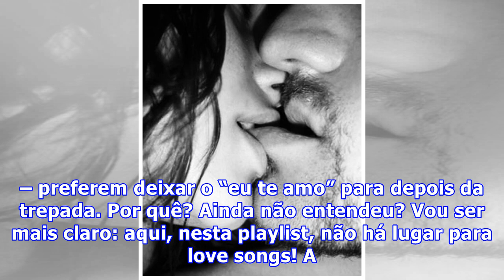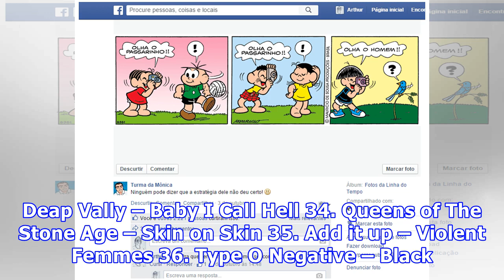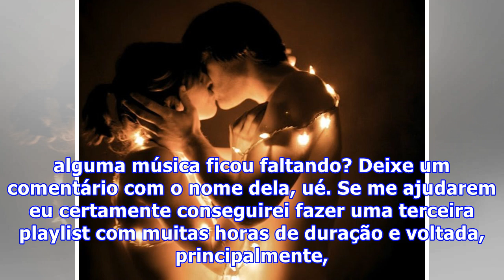69 MÚSICAS PARA TRANSAR SEM FOFURAS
69 MÚSICAS PARA TRANSAR SEM FOFURAS
Você já usou e abusou da playlist que eu fiz para embalar transas sem fofuras? Ainda não? O que você está espertando, mulher? O Grey? Esquece o cara, é sério. Ele não manja nada desses paranauês sonoros afrodisíacos. Ah, saquei! Você é do tipo que curte ouvir Laura Pausini na hora do sexo? É daquela...